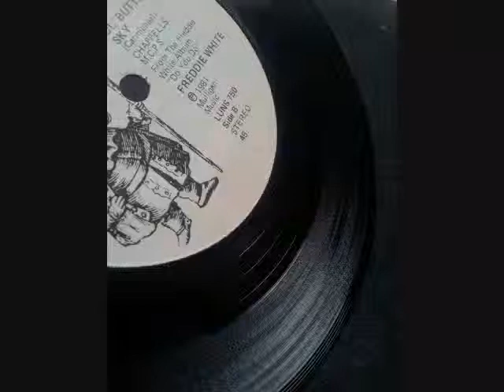Freddie White, Ol' Butter Milk Sky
light and jazzy b/w to Tenderness on the Block. switched to mp3 mono